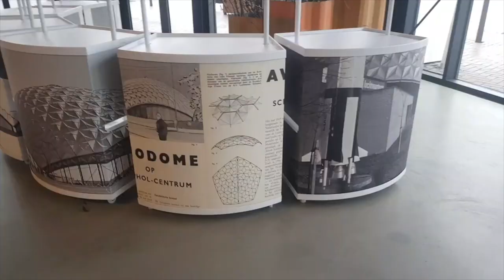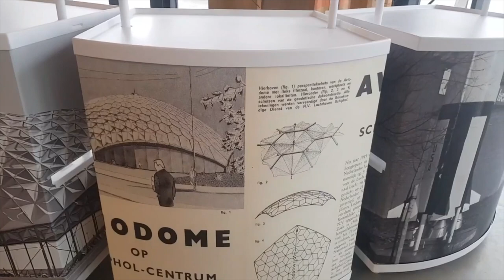AMSTERDOME TOUR | Evenementencentrum geheel gerecycled koepelgebouw en energieneutraal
Bij Sloterdijk is het iconische koepelgebouw van het voormalige luchtvaartmuseum Aviodome herbouwd tot evenementenlocatie Amsterdome. De Amsterdome zal onderdak bieden aan beurzen, congressen en andere evenementen en biedt ruimte voor circa 1000 bezoekers. Het gebouw is geheel gasvrij, zelfvoorzienend in energietoevoer en heeft een bijna volledig gerecycled interieur. Ik nam een kijkje en geef een tour van de nieuwe locatie!